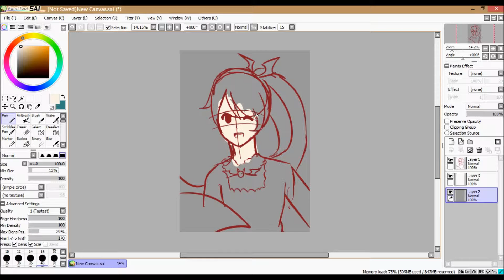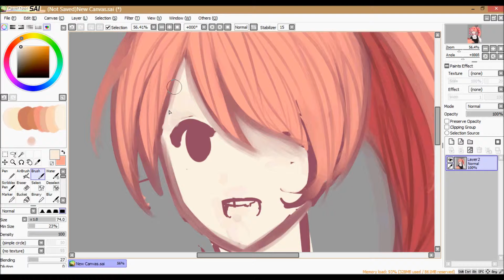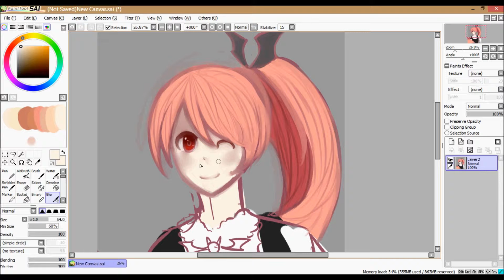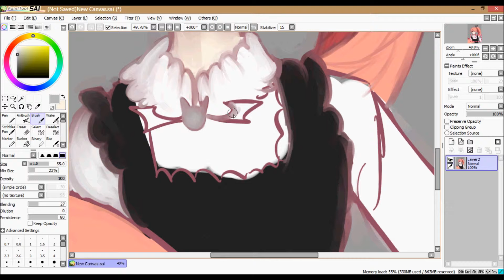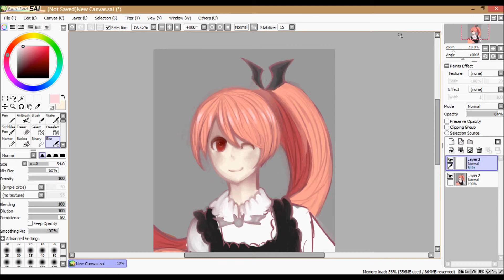Rawberry Speedpaint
It's been a while since I last recorded any drawings of mine haha.